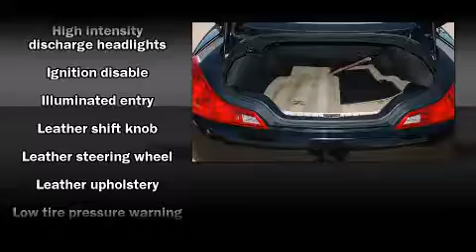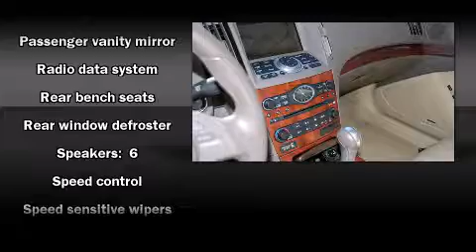2008 Infiniti G37 w/Navigation Coupe in Grapevine, TX 76051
Texas Nissan
1401 W State Hwy 114

The 2008 Infiniti G37. This 2 door, 4 passenger coupe has not yet reached the 50,000 mile mark! It features an automatic transmission, rear-wheel drive, and a refined 6 cylinder engine. Top features include power front seats, front fog lights, tilt and telescoping steering wheel, power windows, remote keyless entry, cruise control, an overhead console, and air conditioning. You and your passengers will enjoy the stereo system, which includes a CD player with MP3 capability, and 6 speakers, providing excellent sound throughout the cabin. Infiniti also prioritized safety and security with features such as: head curtain airbags, front SIDE impact airbags, traction control, Anti-whiplash front head restraints, a panic alarm, and 4 wheel disc brakes with ABS. Electronic stability control ensures solid grip atop the road surface, no matter how challenging the driving conditions. Are you ready to experience this vehicle for yourself?